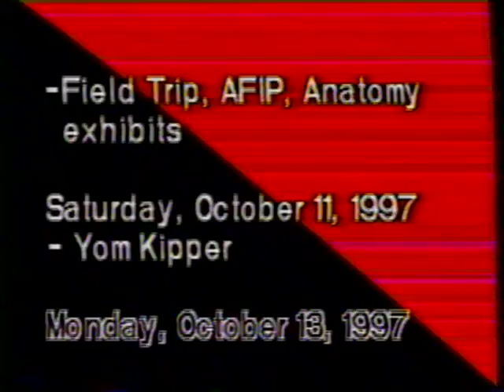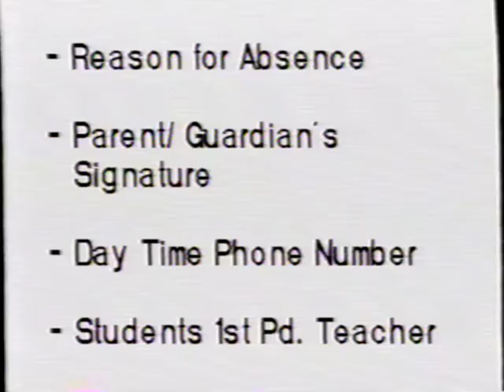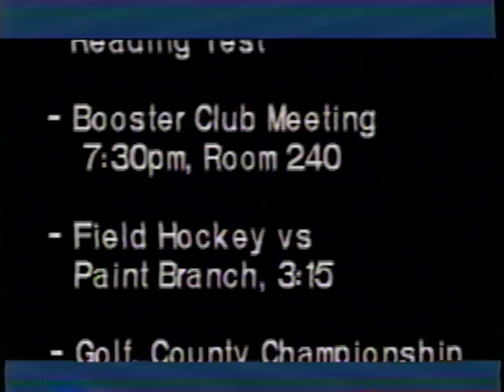CougarTV - October 10, 1997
Adam Cuthberth, Receipts Arts Report

CONNECT:
- IG & Twitter: @QuinceOrchardTV